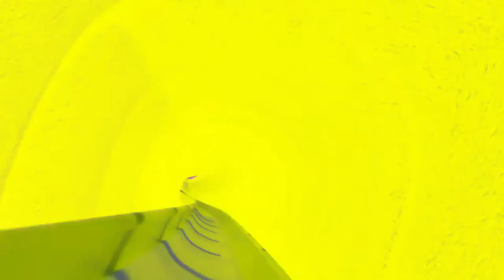OREO Lemon Vs Vanilla flavor in Color Inversion effects | Normal and Reverse | Wonder flavors #5